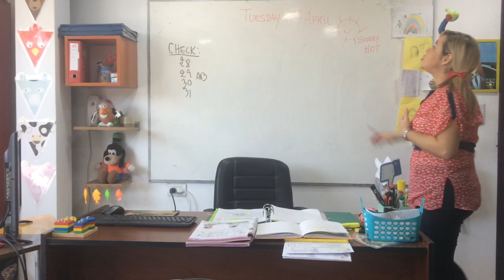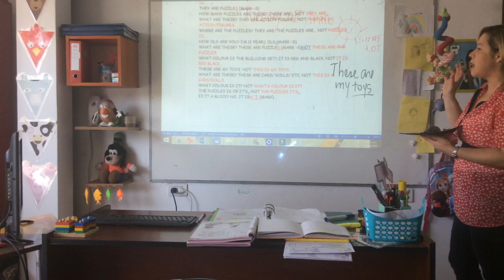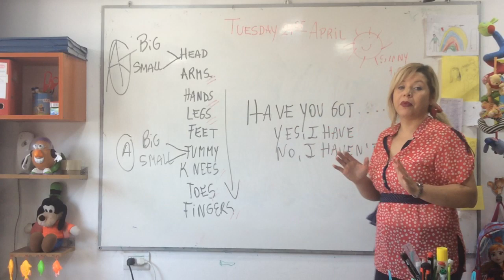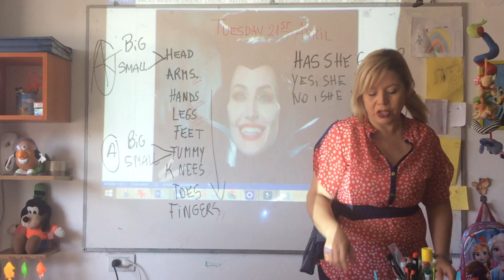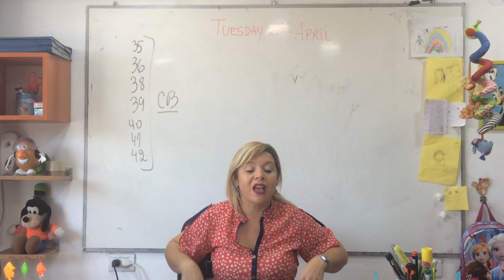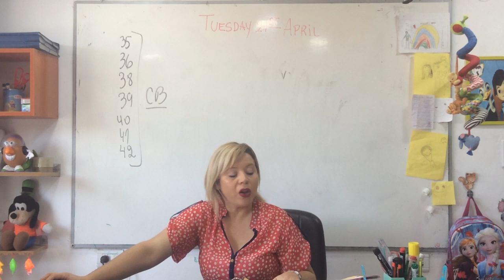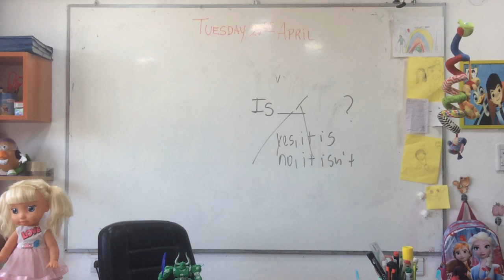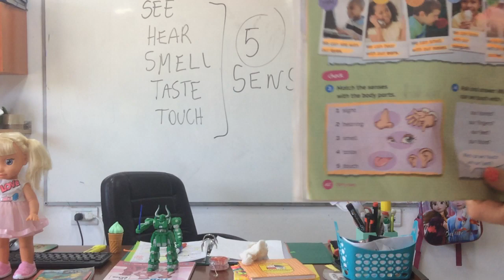VIDEO CLASE 21-04-20 1 ST B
VIDEO CLASE 21-04-21